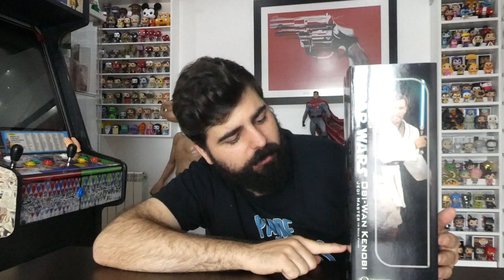Star Wars Sideshow Collectibles Obi-Wan Kenobi 1/6 CAP 3/4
CHUMEOS!!!
Hoy continuamos con la tercera de las 4 figuras que veremos de estas ya antiguas Sideshow.
Que os parecen, merecen la pena a día de hoy ???